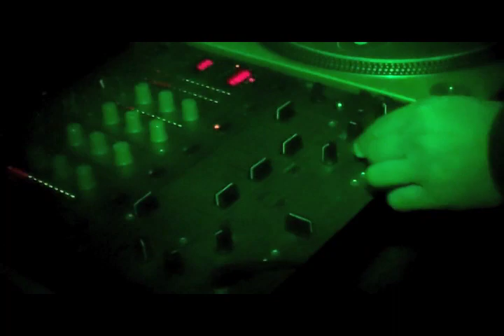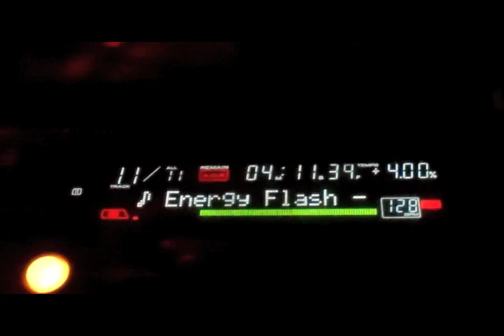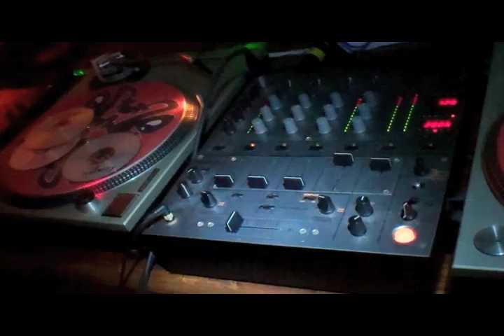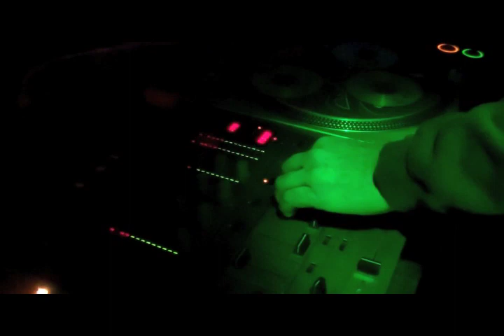DJ X-DREAM XX REUNION PT1.mov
The two parts will be back to back. X Dream killed it w classics. One of the best ReUnions to date. 11-25-11  @ The Morgan in Williamsburg Brooklyn. Best new space in NYC.  ENJOY :)